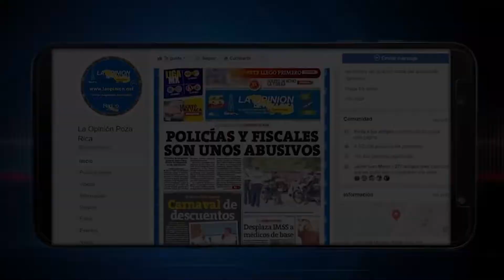Olores fétidos movilizan a cuerpos de seguridad